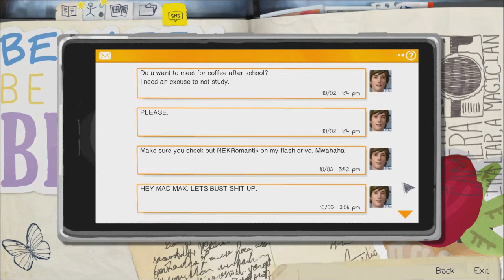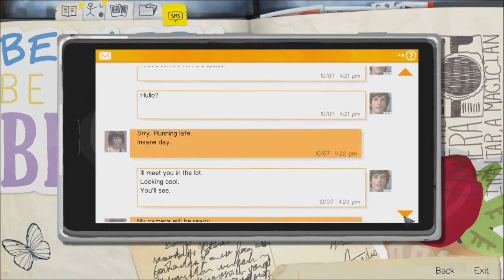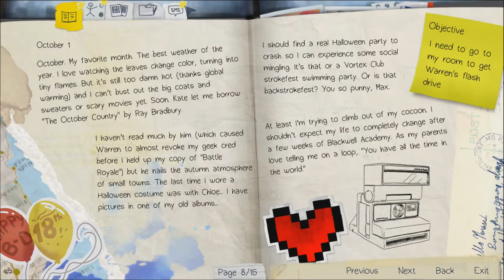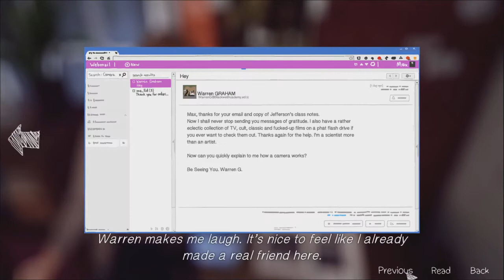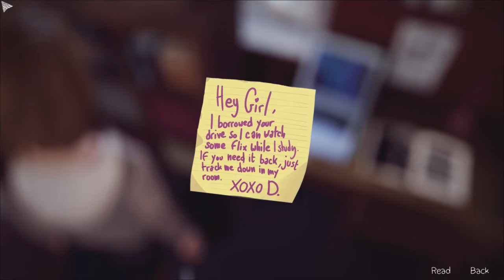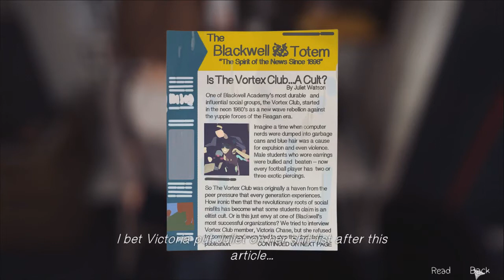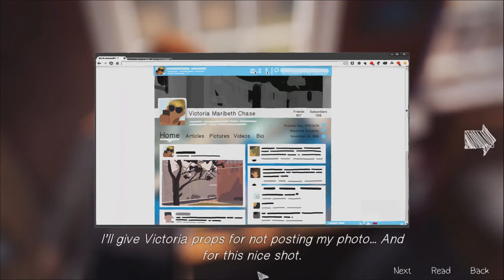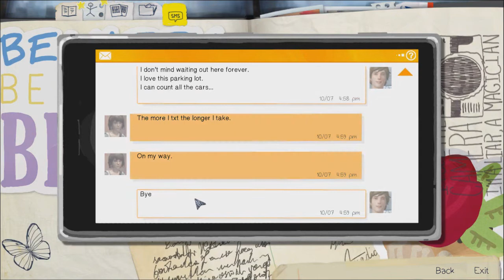Samuel the weirdo! (Life is strange part 2,Episode 1)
In this episode we try to get the flashdrive! :D

Add this extention to your browser, and never miss a video!